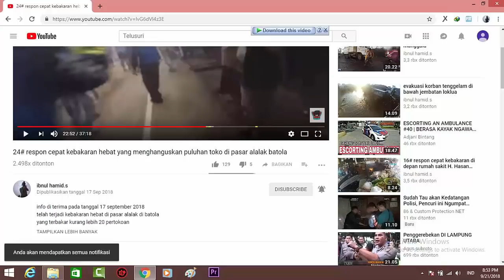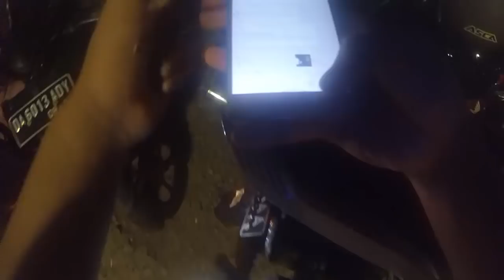pengawalan ambulance ke RS ulin banjarmasin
pengawalan ke rs ulin banjarmasin